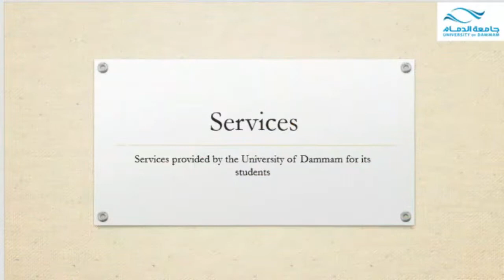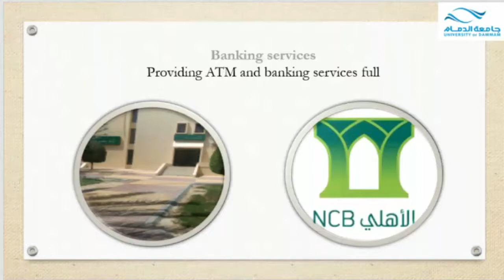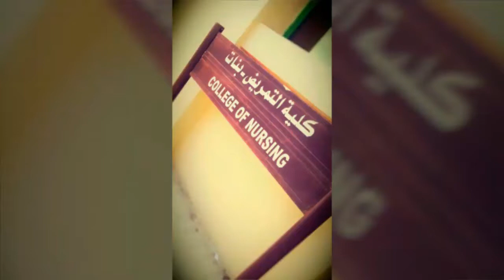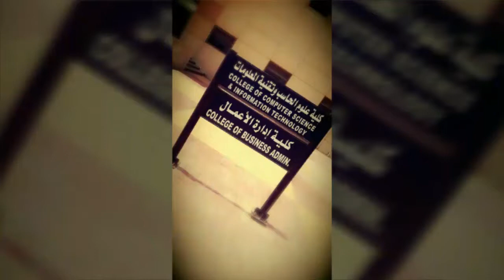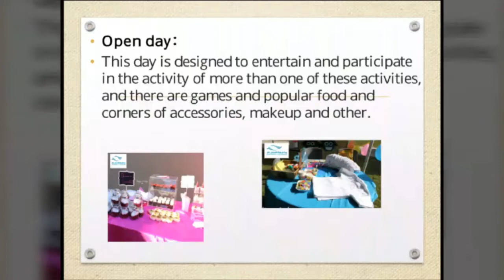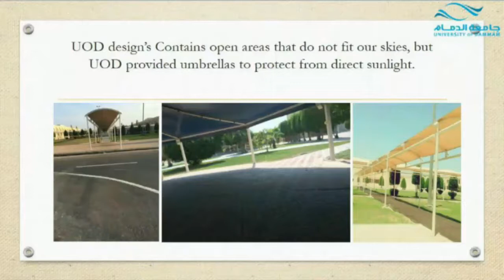Video about university of Dammam